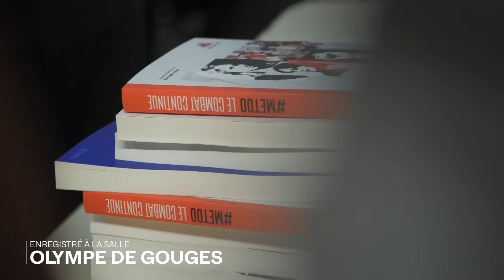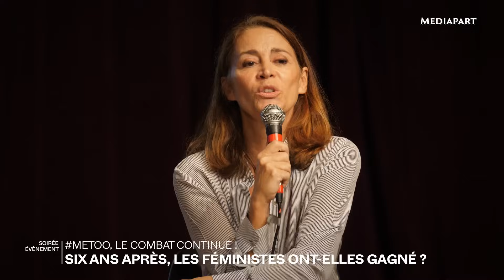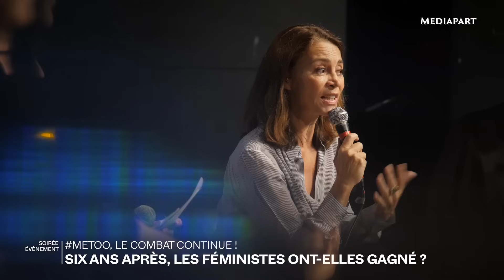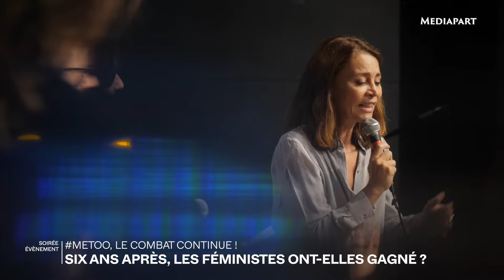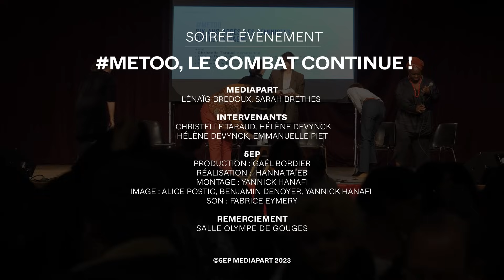MeToo, le combat continue : six ans après, les féministes ont-elles gagné ?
A l'occasion des 6 ans du mouvement MeToo et pour la sortie du livre MeToo l Le combat continue aux éditions du Seuil, Mediapart a organisé une soirée spéciale le 19 octobre 2023 à la salle Olympe de Gouges dans le 11ème arrondissement de Paris.

MeToo : Six ans après, les féministes ont elles gagné ?

- Christelle Taraud, historienne
- Hélène Devynck, journaliste et autrice du livre « Impunité »
- Axelle Jah Njiké, autrice et réalisatrice de podcast
- Emmanuelle Piet, présidente du Collectif féministe contre le viol (CFCV)

00:00:00 - 00:01:00 : Présentation des invitées et introduction par Sarah Brethes journaliste au pôle Enquêtes chez Mediapart

00:01:00 - 00:15:08 : Quelles sont vos sources de joies et d’optimisme dans le combat féministe ?

00:15:08 - 00:31:23 : Sur MeToo, avez-vous le sentiment de vivre une révolution ?

00:31:23 - 00:48:35 : Les institutions (Police, justice, éducation nationale) sont-elles à la hauteur du moment ?

00:48:35 - 00:56:04 : Les féminicides ne diminuent pas d’années en années, les politiques publiques y peuvent-elles quelque chose contre ça ? Avec Christelle Taraud.

00:56:04 - 01:00:55 : Les violences sur mineurs et incestes, avec Emmanuelle Piet.

01:00:55 - 01:06:55 : Comment analyser l’exception française autour des violences sexistes et sexuelles, celle qui fait que les auteurs ne sont pas marginalisés et que ces affaires sont mêmes banalisées ? Avec Hélène Devynck.

01:06:55 - 01:11:00 : Les violences sexuelles et sexistes touchent davantage les femmes racisées, avec Axelle Jah Njiké.